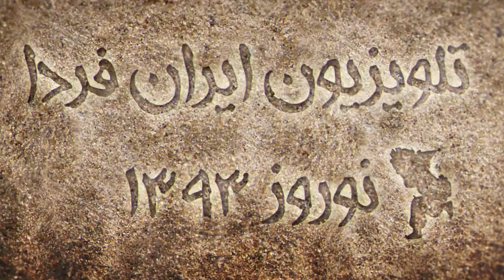پیام نوروزی - تلویزیون ایران فردا